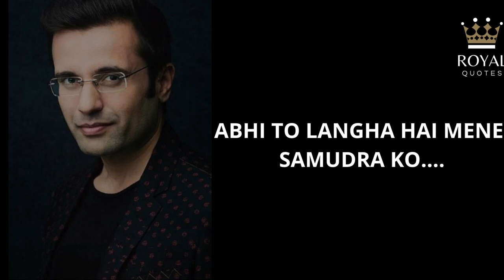Sandeep Maheshwari Hard Motivation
by our channel RoYAL Quotes